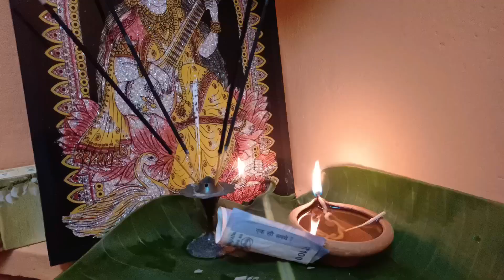জীৱনৰ এটা বিশেষ দিন (5spt 2022)❤️আবিৰৰ প্ৰথম জন্ম দিন🥰dailyvlog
আবিৰৰ প্ৰথম জন্ম দিন❤️কেনেকৈ celebration কৰিলোঁ চাও আহক🥰dailyvlog